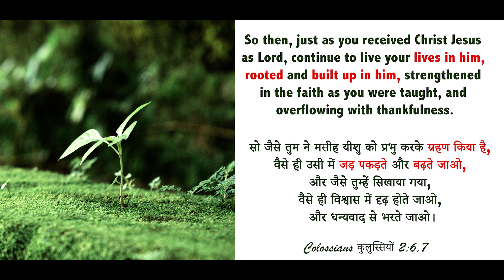Why Should I Stay Rooted in Christ? | Dr. Shilpa Dhinakaran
Be rooted in Christ to differentiate the right from wrong so that you won't be mislead. Speak to Lord for his guidance in your life and he will help you to be rooted strong in him and built up in him.